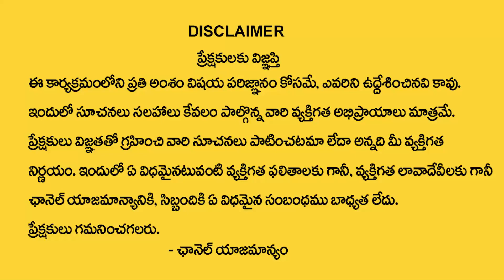BVSS Reddy : Shani Trayodasi 2023 | Benefits Of Camphor | How to Remove Negative Energy | ManamTv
Watch ► BVSS Reddy : Shani Trayodasi 2023 | Benefits Of Camphor | How to Remove Negative Energy | ManamTv